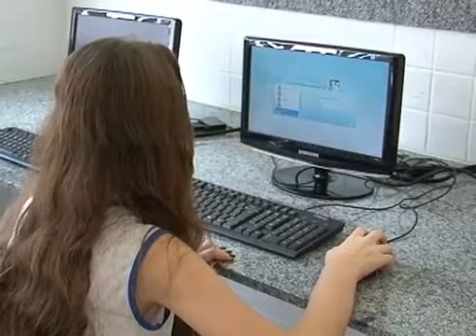Governo do ES investe R$ 1,4 milhão em reforma de escola municipal de Atílio Vivácqua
A escola atende 300 alunos e vai garantir mais conforto e segurança para alunos e funcionários